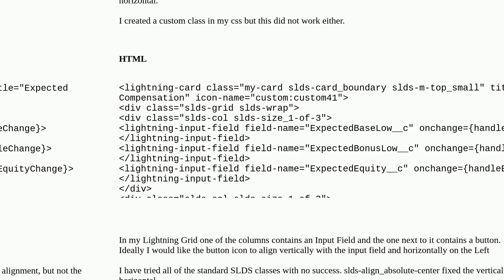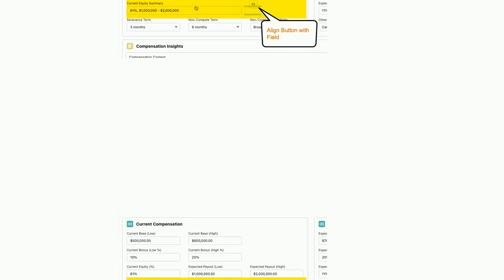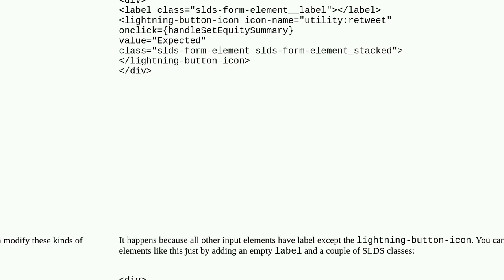Vertical Alignment of Button in Grid Column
A special thanks goes out to the community

  inputfield css slds-grid formatting lightning-web-components